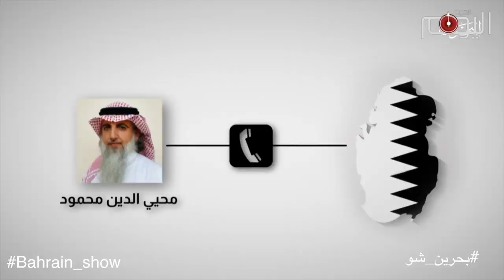بحرين شو: اختفاء نصور المعجزة وورطة وزير الإعلام